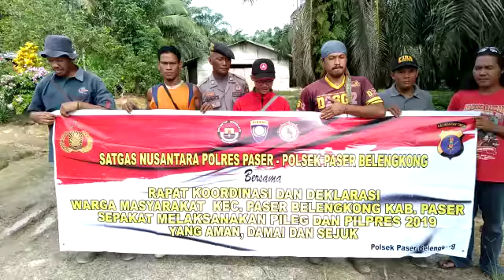MASY BELENGKONG MENDUKUNG PILPRES DAN PILEG TAHUN 2019 YANG SEJUK AMAN DAN DAMAI